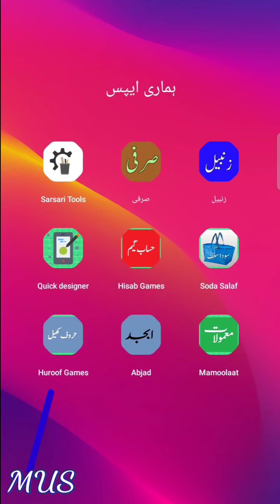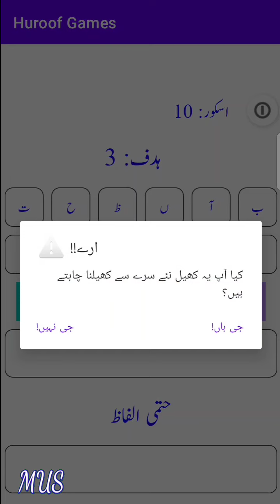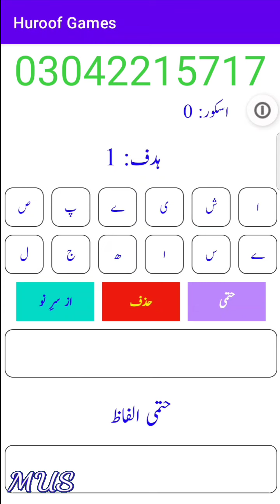Huroof Game | Best App